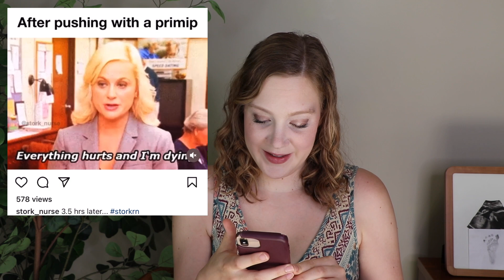L&D Nurse Reacts to Memes || Epidurals, Pushing & More!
Hello friends! Long time no video. I thought we could ease back into our weekly videos by discussing some funny memes and learning the truth behind them.
 So if you want to hear about epidurals, pushing, depositing and Kate Middleton, then you've come to the right place.

For more birth, pregnancy and postpartum content, be sure to check out my instagram: